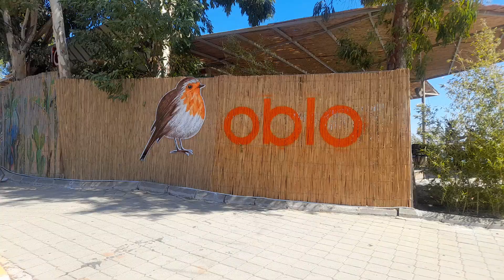Oblo Pub Cafe İçmeler Marmaris Türkiye